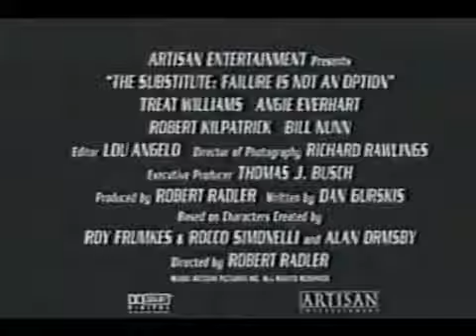The Substitute 4 Failure Is Not an Option 2001 trailer H264 AAC 360p